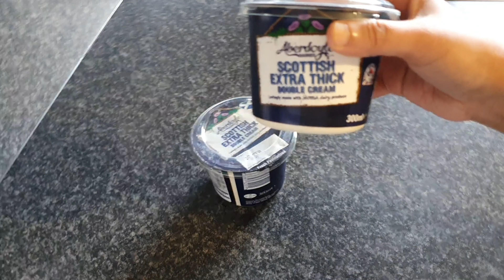ঘরে বানিয়ে ফেলুন খাঁটি গাওয়া ঘি।Homemade pure Ghee.How to make ghee at home.